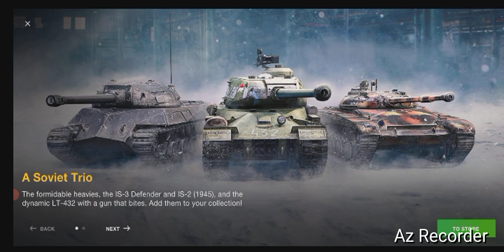World Of Tanks Blitz, "Very Defined Battle!" By GordonHai (^_^) !